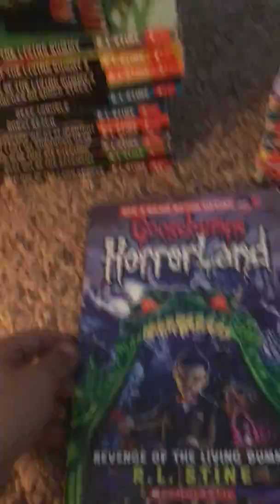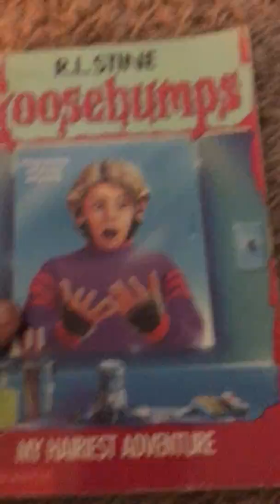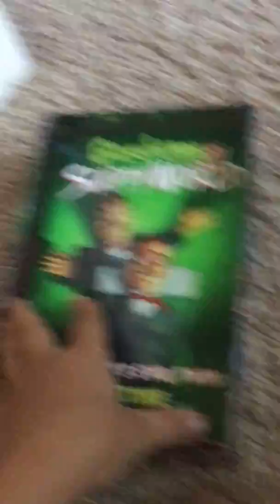My goosebumps collection!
GGGOOOOOSSSEEEBBBUUUMMPPSS!!!